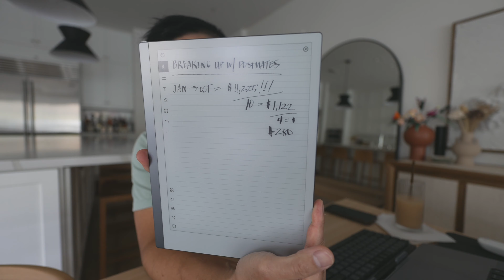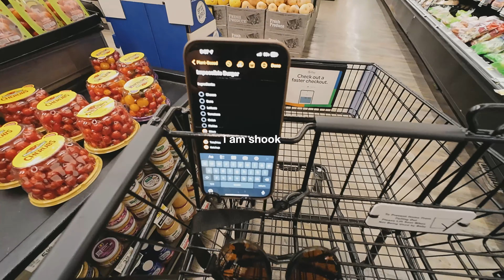Wasting Money on Food Delivery and Breaking Bad Habits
Hi Everyone!

In this week’s video, we start on a journey to break bad habits and today, we start with Postmates. So far this year, we’ve spent over $10k on Postmates and DoorDash! We’re shocked to say the least but this was very eye opening and a very much needed change.

Come along with me this week as we break bad habits and create good, much needed healthy habits.

Chapters:
0:00 Intro
1:50 How Much We Spent on Postmates This Year
4:05 Something Has to Change
5:18 Grocery Shopping
7:23 Grocery Haul
10:07 Tamron 35-150mm f/2-2.8 Unboxing
12:18 Tuesday Dinner: Fish Sticks with Salted Egg and Rice
14:16 Stand Up Paddle Boarding (creating good habits)
15:05 Minimizing Clutter and Selling on OfferUp and Facebook Marketplace
16:48 Goals for 2024 - Spend Less But Still Have Fun
19:38 Mobile Dog Grooming
20:33 Floyd Sink Down Sectional Update
25:26 Wednesday Dinner: Impossible Burgers with French Fries
28:30 Thursday Dinner: Left Overs
29:11 Friday Dinner: Asian Stir Fry
29:41 Sunday: Recapping the Week
33:40 Doggo Outro